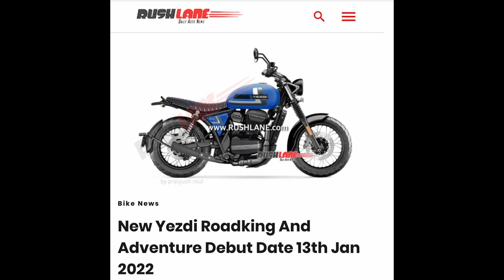2022 Jawa Yezdi Roadking & Adventure Launch Date Announced || Yezdi New Bikes In India 2022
About This Video::
Today In This Video I am Going To Discuss About All New Upcoming Jawa Yezdi 350.When Launch And What is The Price In India.The jawa yezdi 350 is likely to be launched in India in a few months.Once launched, it will be the most affordable Pulsar in India and Soon This bike will be in the india.

Is video me maii jawa ki yezdi 350 k baare me btane ja rha hu jo aapko 2021 me indian automarket me dekhne ko milegi.Sari bikes ki  specifications,price,launch date aur wo sari chije jo aapko pta hona chahiye is bike k baare me  Maine discuss kiya hua hai.I hope ki aapko ye video bhut psand aaya hoga.

Your Query:
yezdi scrambler
yezdi upcoming model
scrambler bike
jawa upcoming bikes
jawa new scrambler
yezdi bikes in india
upcoming yezdi bikes
yezdi bike launch date
yezdi scrambler 350
yezdi new model 2021
2021 yezdi roadking